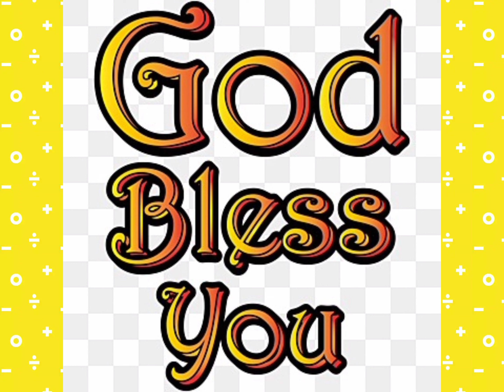ANNADHANAM VIDEO OF SRI BHASKAR PAL GARU,DR.SMT CHANDHANA PAL GARU& DR.SRI P.B.N GOPAL GARU